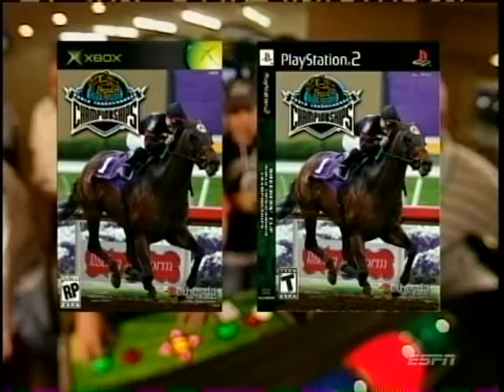Breeder's Cup Tournament Edition on ESPN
Interview I did for the Breeder's Cup game